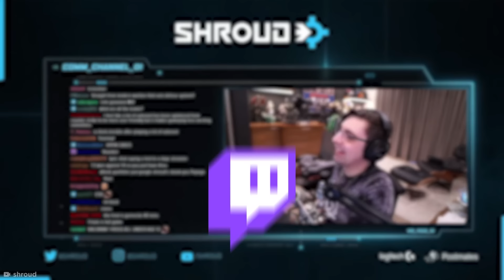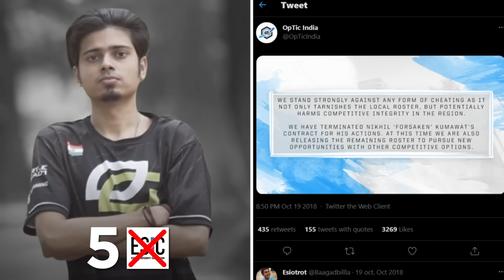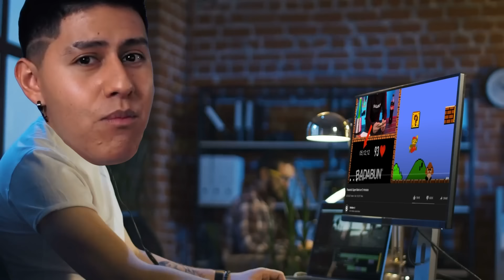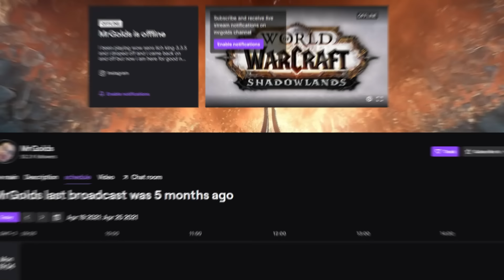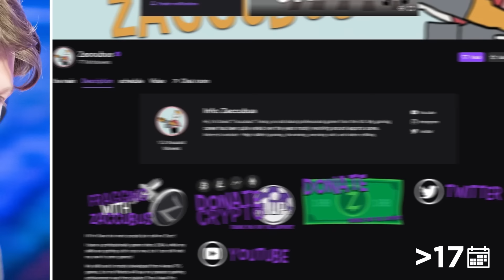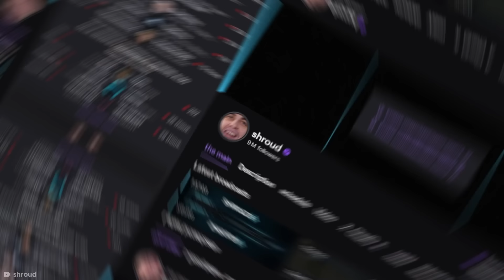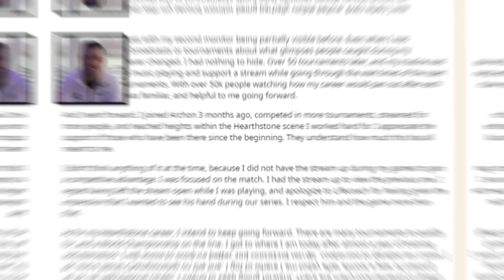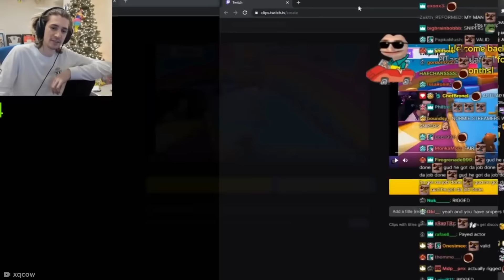Gamer, Die Beim Cheaten Erwischt Wurden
Legal Stuff.